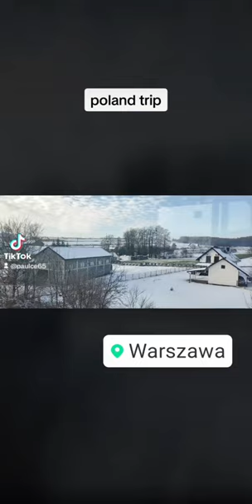September 27, 2024